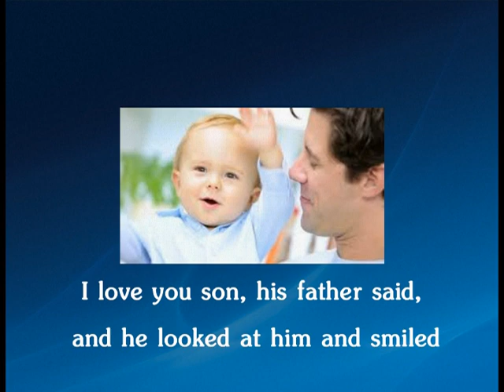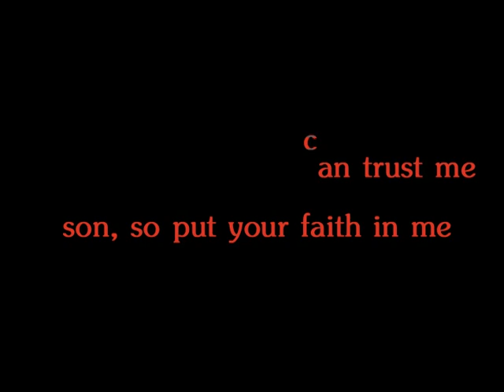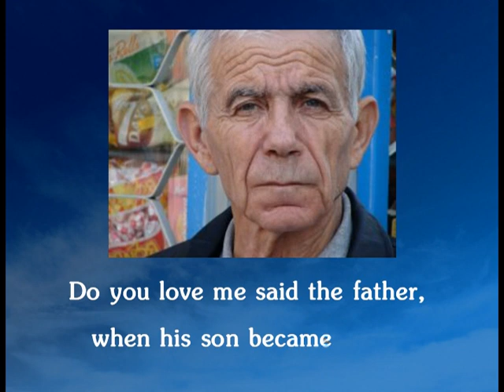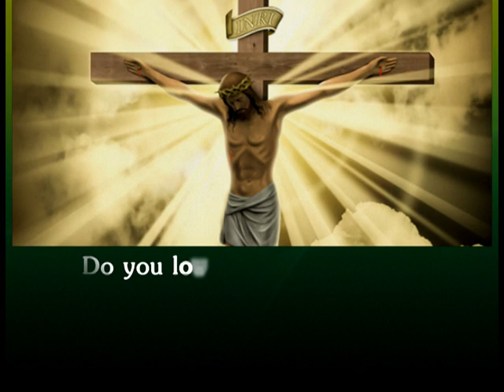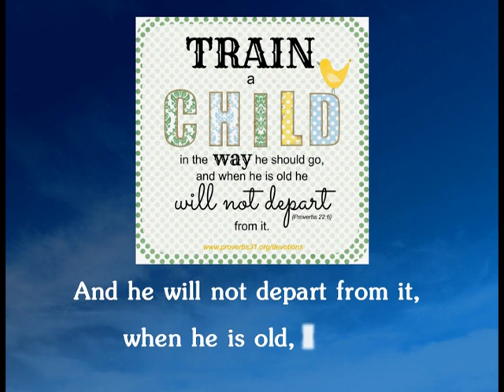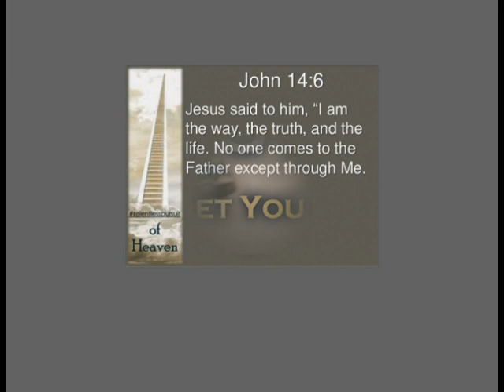Do You Love Me (The Hypocrite Song)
PLEASE READ ALL OF THIS!

I wrote this song for all the hypocrites out there, myself included, who say one thing and do the complete opposite. Unfortunately, it's all too common when it comes to parenting. Most parents that I know, are caught in the same old trap that I was caught in, the snare of lies and deceit, which Satan, the father of all lies, has so cunningly set for all of us.

Joh 8:44  Ye are of your father the devil, and the lusts of your father ye will do. He was a murderer from the beginning, and abode not in the truth, because there is no truth in him. When he speaketh a lie, he speaketh of his own: for he is a liar, and the father of it.

We've accepted that it's okay to "mislead" and lie to our children, when it comes to the pagan customs and traditions of this world, i.e. Santa/Satan, the Easter Bunny, the Tooth Fairy, and, of course, Halloween, witch is, (pun intended), the unholy sabbath of the god of this world, a day witch is revered and celebrated by satanists around the world, but we get so hot under the collar when our children lie to us. The truth of the matter is my friend, that they learn from our example. For as it is written:
"Pro 22:6  Train up a child in the way he should go: and when he is old, he will not depart from it."

We are told in:
Rev 12:9  And the great dragon was cast out, that old serpent, called the Devil, and Satan, which deceiveth the whole world: he was cast out into the earth, and his angels were cast out with him.
1Pe 5:8  Be sober, be vigilant; because your adversary the devil, as a roaring lion, walketh about, seeking whom he may devour:

The fruits of his unholy spirit can be seen and heard everywhere, by those who have eyes to see and ears to hear. I pray that those who watch this video will have eyes to see, and ears to hear the undeniable truth that was given to me to share with you. If you are blessed by watching this, please share it with others, and please check out another one of my recently uploaded videos at:

You can download this song and copy the lyrics for free at my new web

Shalom my friends.